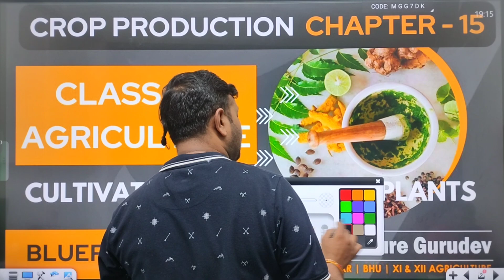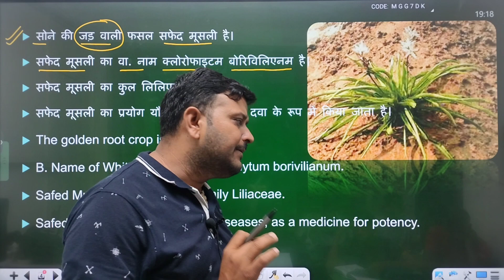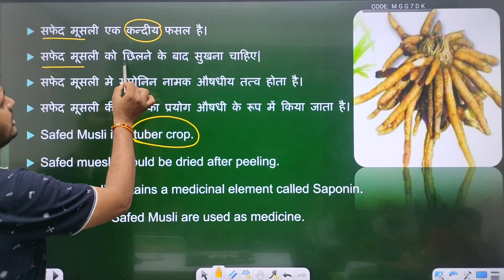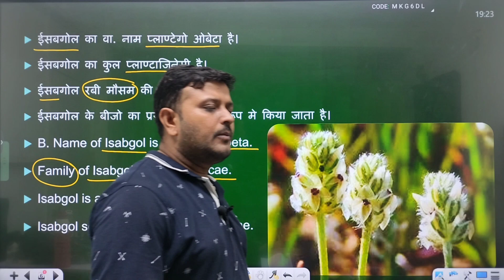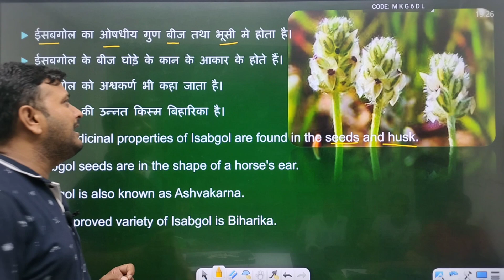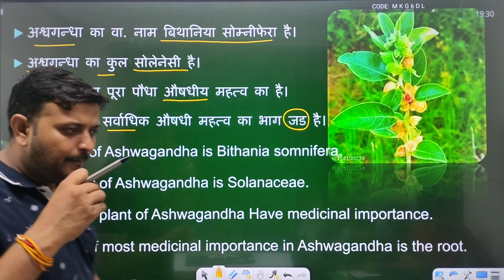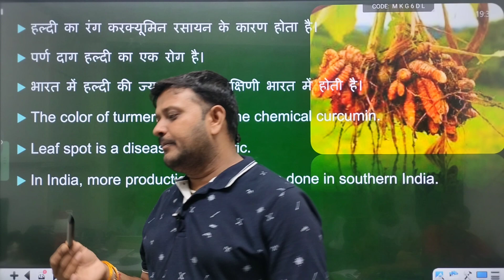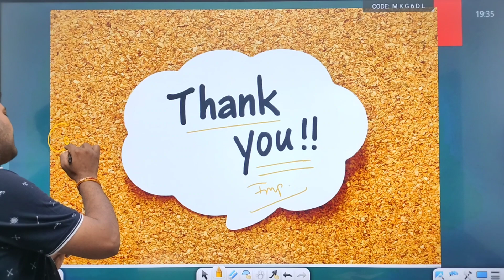Agriculture 12 Class | CROP PRODUCTION | Chapter 15 | Medicinal plants